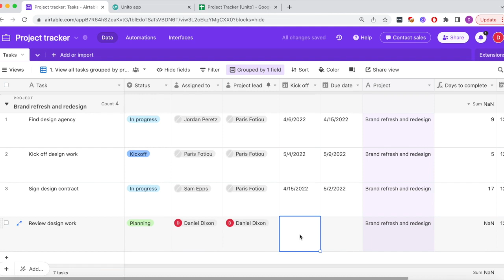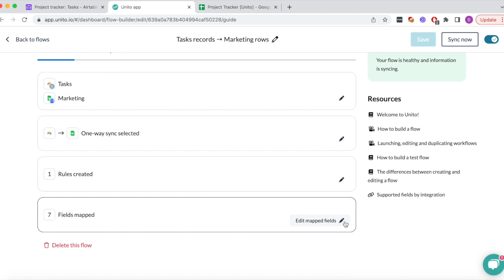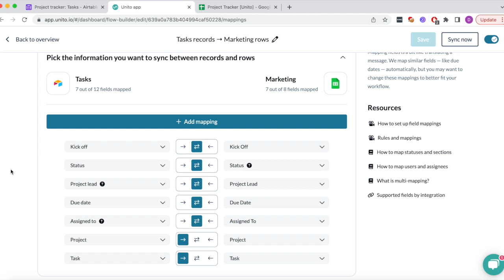How to Simply Sync Airtable Records to Google Sheets Rows with Automated 2-way Updates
🖥️ This video will show you how to connect Airtable to Google Sheets with automated 2-way updates 🔄 so you can export data to a more accessible spreadsheet 📊 or better collaborate between apps. 🤝

Whenever you add a record in Airtable, new rows will auto-populate in Google Sheets and/or vice versa. That's how flexible and versatile Unito is! 💪 You can set updates in either direction or both at the push of a button. 🖱️ Best of all? It's free for 14 days. 🆓

Integrating Airtable and Google Sheets with automation allows users to effortlessly transfer data between the two services. 🔄 This eliminates manual data entry 🙅‍♂️ and ensures that any new information entered in either service is automatically updated across both services. ✅